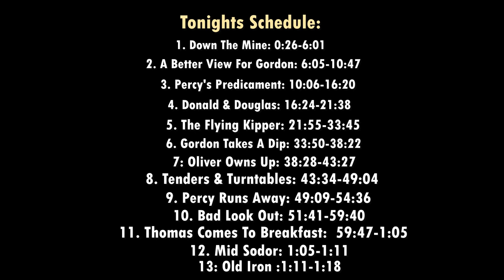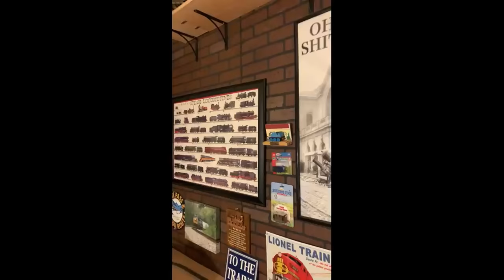The TRUE Story(s) Of Thomas The Tank Engine: Special Broadcast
There are many true stories in Thomas & Friends, here's a bunch to keep ya' occupied!